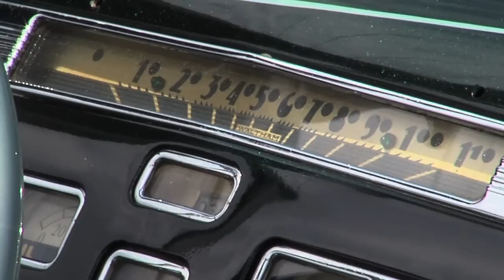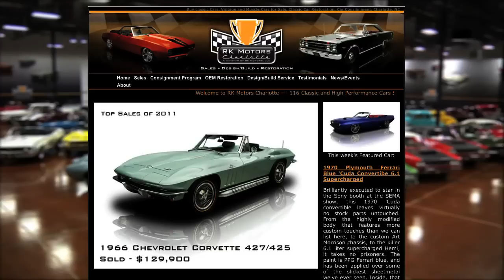Cruise-In: Episode 209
#209 - Fabulous '50's Fling in Sugar Creek

In the heart of Ohio Amish country for a car show that's now in its' 21st year.  Featured cars include what was once a burned-out 1940 Mercury Convertible, and a vehicle considered by some to be the first SUV -- a Willys Wagon from 1954.